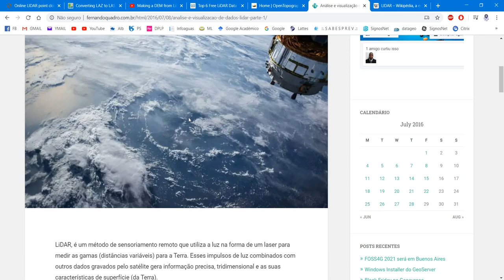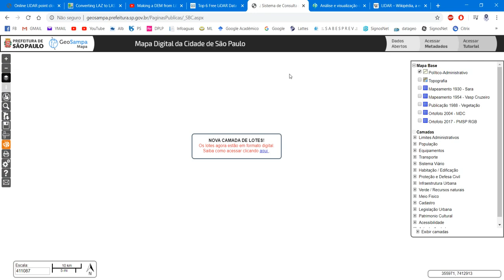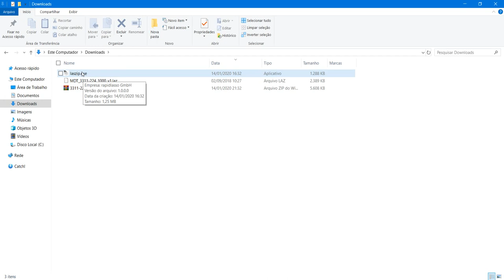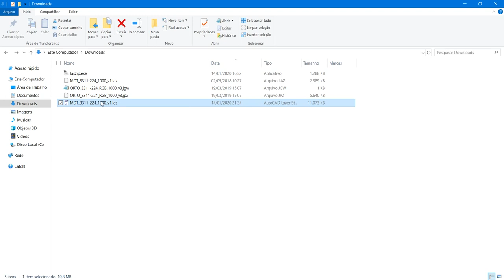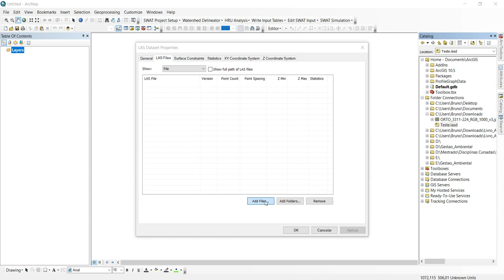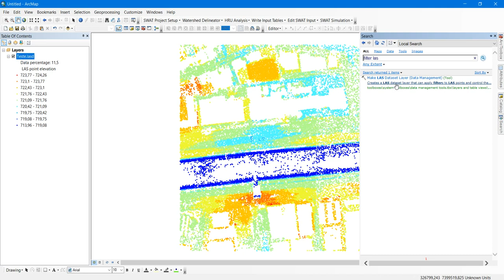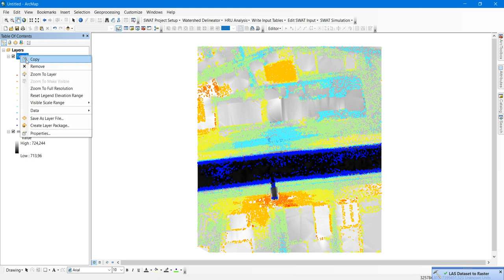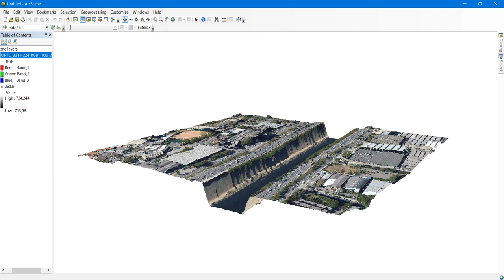Integração de arquivos LiDAR no ArcGIS (formato LAS / LAZ)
Tutorial

1) Baixar o LASzip;

2) Baixar o arquivo formato LAZ ou LAS.

2.1) Se for LAZ precisa converter para LAS digitando "laszip.exe *.laz no DOS do Windows, sendo que o arquivo LAZ e o LASzip devem estar na mesma pasta;

4) Para converter o LAS em um MDE:

4.1) Abrir o Arcmap;
4.2) Criar um .lasd dataset no ArcCatalog;
4.3) Filtrar o .lasd dataset no ArcToolBox;
4.4) Converter .lasd para DEM (LAS to Raster) no ArcToolBox.